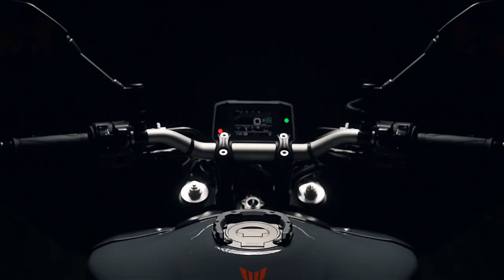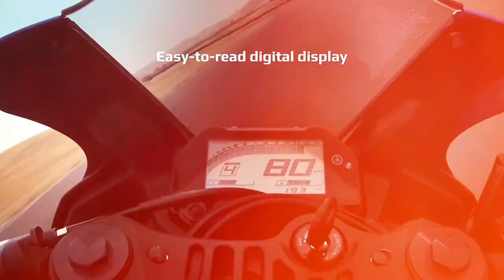2023 New Yamaha R3 & MT03 Launched In India💥|Price 3.30 Lakhs & Features🤩| R7,MT09|epicriderjayz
2023 New Yamaha R3 & MT03 Launched In India💥|Price 3.30 Lakhs & Features🤩|R7,MT09|epicriderjayz